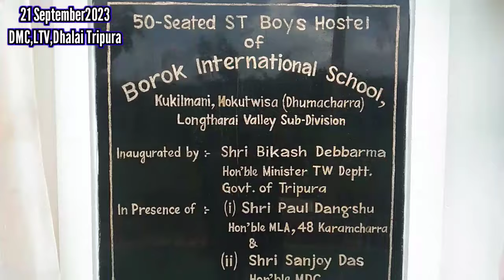✨Borok international school 🏨new building ST boys hostel inauguration programs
21 september 2023 salmarini salo borok international school ni kwtal building ST boys hostel fiyukgoi rijakha
Oh panda oh chief guest wngoi fymanjak kha/Honble minister tribal welfare mg bikash debbarma
Taibo faimanjak faikha chairperson miss patal kanya jamatia tai kwbangma adong rok